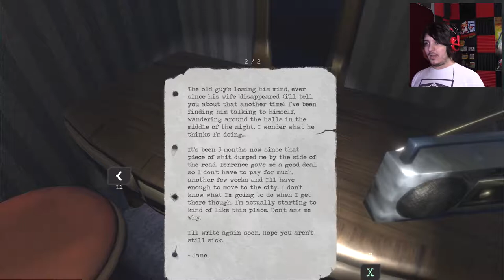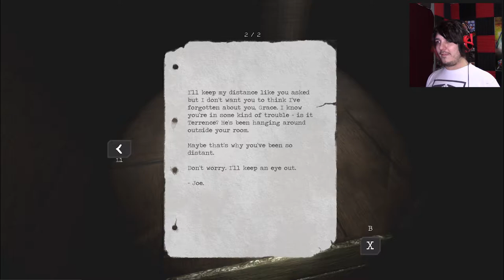You Can Check Out Any Time You Like.... | Lonely things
What would you do if you came across a creepy hotel on an empty stretch of road at night?